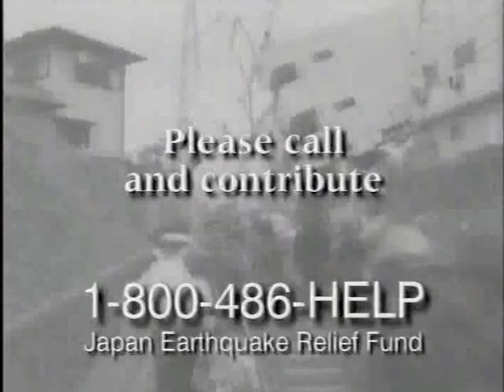Commercials Vol. 30 - January 1995 - Super Bowl XXIX - Phoenix, AZ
During the run-up to Super Bowl XLVIII on February 2, I will be posting commercial collections from a '90s Super Bowl.

The following commercials aired during the Super Bowl XXIX pre-game show on January 29, 1995.

1. ABC Sports Super Bowl XXIX Pre-game Special bumper
2. Doritos (featuring Dana Stubblefield and George Seifert)
3. Nike (featuring Steve Young)
4. Enterprise Rent-a-Car
5. Snickers
6. Japan Earthquake Relief Fund by Northwest Airlines and Americare
7. ABC bumper
8. "Coach"/"A Whole New Ballgame" promos
9. "Sneakers" promo
10. America West Airlines
11. Chili's
12. KNXV station identification/broadcast translator list
13. ABC Sports U.S. Figure Skating Championships
14. ABC Movies bumper ("Under Siege"/"Sneakers"/"Texas Justice"/"Patriot Games"/"Falling from the Sky")
15. Ford Explorer
16. MasterCard
17. America's Dairy Farmers (cheese)
18. DirecTV
19. "Lois and Clark: the New Adventures of Superman" promo
20. "Texas Justice" miniseries promo
21. ABC Sports bumper
22. Goodyear
23. Ford (1995 would be the last year for the second generation Taurus body style)
24. Snickers
25. Duracell (I'm fairly certain there was a slightly different cut of this ad, with the son saying "Larry Doty, on the lobster!" or something similar.)
26. "Matlock"/"The Commish" promo